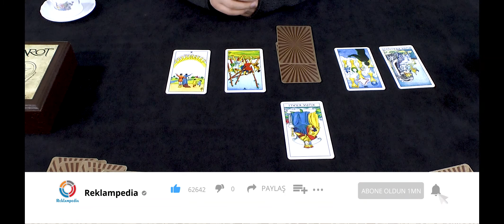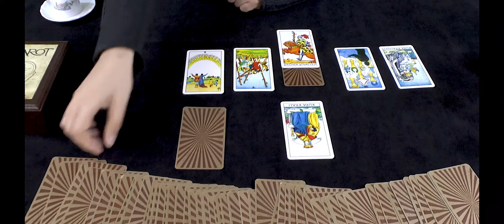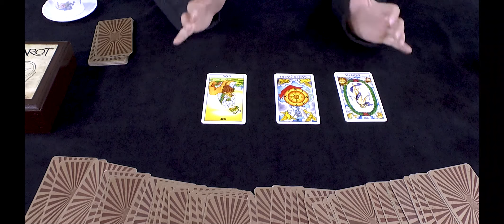2019 NİSAN KOÇ BURCU VE YÜKSELEN KOÇ TAROT VE KAHVE FALI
2019 NİSAN KOÇ BURCU VE YÜKSELEN KOÇ TAROT VE KAHVE FALI

Uzmanımızdan hizmet almak adına bize tüm Türkiye'den ve alan kodu çevirmeden 444 4141 numaralı telefonumuz üzerinden ulaşabilirsiniz.

Tarot falı nedir?

Tarot falı, bilindiği kadarıyla insanlık tarihinin en eski kehanet yöntemlerinden biridir. Orta Çağ’ın sonlarına doğru çıktığı tahmin edilen tarot falı, toplam 78 karttan oluşur. Tarot destesindeki kartlar, iki ana bölüme ayrılır. Büyük ve küçük arkana. Büyük arkana (arkana majör) 22 karttan meydana gelirken; küçük arkana (arkana minör) 56 adet karttan oluşmaktadır. Küçük arkana, klasik İskambil kartlarının çıkış noktası yani bir nevi atasıdır. Ayrıca 56 kart da kendi içerisinde ikiye ayrılır. Bunlar ise, 16 saray kartı ve 40 takım kartıdır. Kartları, büyük sırlar ve küçük sırlar serisi olarak ikiye ayıranlar da vardır.

Tarot falı, kartların gizemli ve mitolojik havası, dizilişi, resimleri ve rakamlarıyla eski inançlara ve sembollere atıfta bulunur. Açılan kartlarla, geçmiş ve şu an için yorumlar yapılırken; geleceğe dair de birtakım ipuçları vermek amaç edinilir. Fal sırasında yorumcu ile fala baktıran kişi arasında bir enerji akışı sağlanır. Bu enerji transferi de kartlara yansır, kartları onları hissetmek önemlidir. Ayrıca her iki kişi de bu kartlara dokunabilir.

Zodyak ya da burçlar kuşağı 12 burçtan oluşur. 3 Ateş elementi, 3 Hava elementi, 3 Su elementi ve 3'te Toprak elementi vardır. Astrolojide burçlar dört gruba ayrılmıştır: Ateş, toprak, hava ve su. Her grupta üç burç bulunur. Kişinin hangi gruba ait olduğu bilinirse temel kişilik özelliklerinin daha iyi anlaşılabildiği varsayılır. Ateş burçları; Koç, Aslan ve Yay'dır. Toprak burçları; Boğa, Başak ve Oğlak'tır. Hava burçları; İkizler, Terazi ve Kova'dır.

Su burçları; Yengeç, Akrep ve Balık'tır. Ateş grupları Sezinsel tiplemeye girerler. Sezinsel yapıya sahip olan ateş gruplarından Koç ve Yay burçları çok çabuk bir şeyler sezinleyip hemen harekete geçerler. Yani üzerinde çok düşünmeden karar alıp, ona bağlı hareket edebilirler. Aslan burcu, Koç ve Yay burcuna nazaran dahadikkatli hareket eder Psikolojik açıdan Sezinsel Tiplemenin Zıddı Duyumsal Tiplemedir. Astrolojide buna Toprak Grupları denk gelir.

Toprak grupları Duyumsal'dır, Dokunmak, tutmak isterler. Genellikle tutulabilir, dokunulabilir olan şeylere inanmaya meyillidirler. İşlerini emniyete almak, maddi kazançlarından emin olmak, arkalarını daima güvencede tutmak isterler. Hava ve Su grupları da psikolojik açıdan birbirlerinin zıddını oluştururlar. Tıpkı Ateş ve Toprakta olduğu gibi. Nasıl ki Ateş Grubu bir burç sezgiyle ilerlerken, Toprak grubu mantıkla ilerler. Toprak grupları yapacakları işten emin olmak isterler, halbuki Ateş grupları sezgileriyle hareket edip, ona göre davranır ve yaşarlar. Hava grupları psikolojik açıdan düşünsel tiplemeye, su grupları ise duygusal tiplemeye girerler.

Hava gruplarından Terazi, Kova ve İkizler burcu düşünsel tiplemede yer alırken, su gruplarından Yengeç, Akrep ve Balık duygusal tiplemede yer alır. Mesela düşünsel tiplemedeki bir kişi, yaşadığı bazı olayları duygusal karşılamak yerine, o olayı mantığıyla halletmeye ve çözmeye çalışır. Hava grupları objektif olarak değerlendirilirken, su grupları daha sübjektif olarak görülür. Hava grupları hissel bir yapıdayken, su grupları duygusal bir yapıdadır.

Google Seo, Youtube Seo, İnternet Sitesi Tasarımı, Grafik Tasarım, Yazılım -  Programlama, Kurumsal Video Çekimi, Uydu Tv & İp TV yayıncılığı, Fotoğraf Çekimi, Drone Çekim  Hizmetleri, Müzik Albümü Kayıt - Mix Mastering, Klip Çekimi, Müzik Lisanslama, Müzik Gelir Takibi